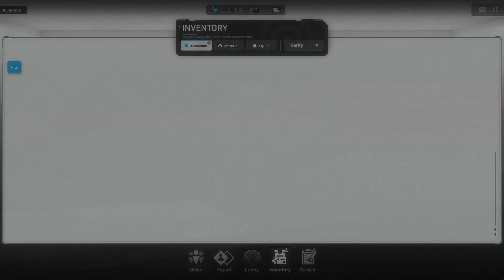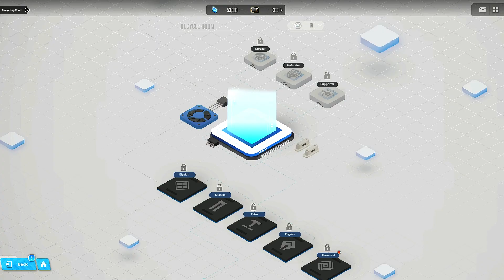[Goddess of Victory: Nikke] Upgraded to Synchro Level 140